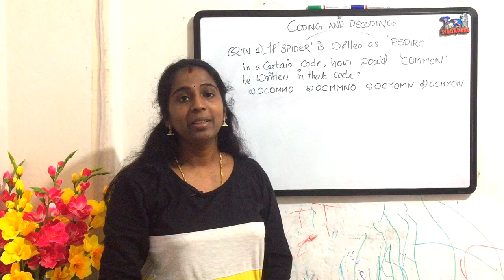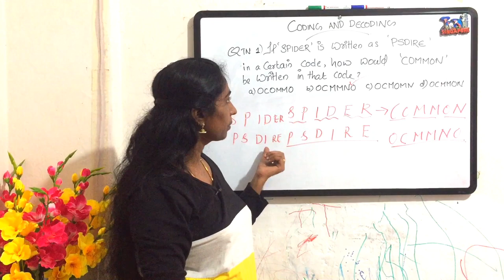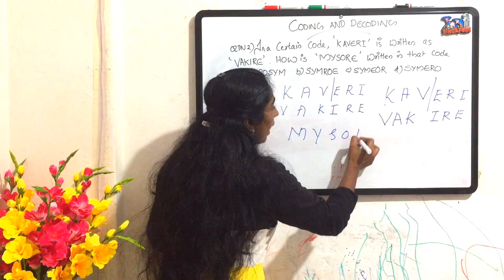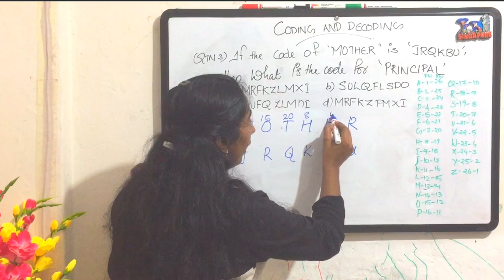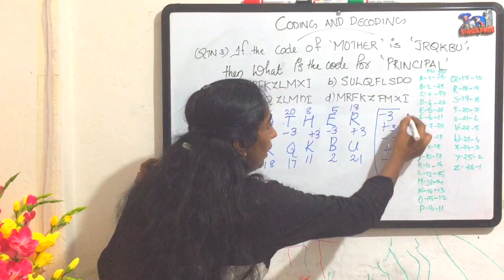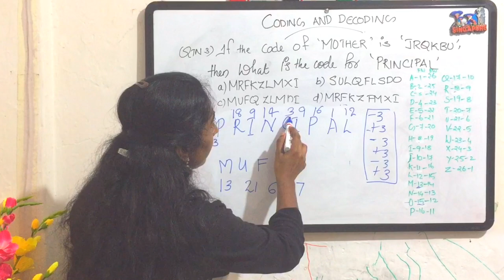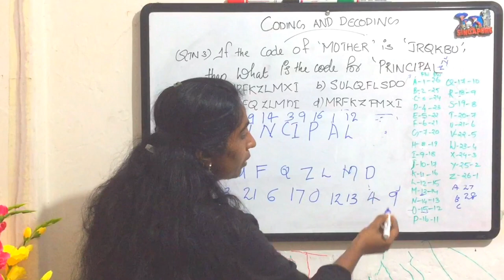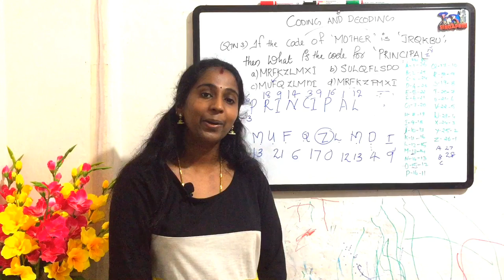Rrb ntpc ssc kerala psc previous year questions practice coding and decoding part-1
Rrb ntpc kerala psc exam preparation, previous year questions practice,Reasoning-coding and decoding  , Part-1